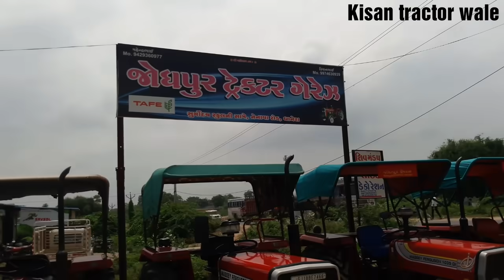Massey 1035 sale✔